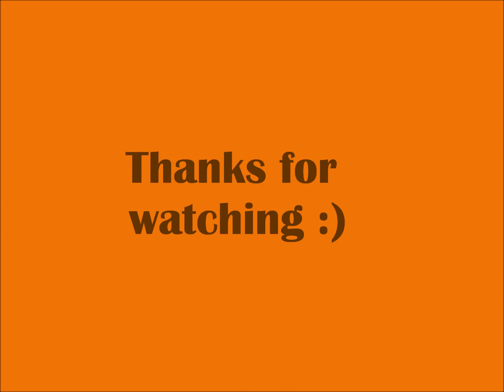Bones season 7 episode 7 promo pics (HD)